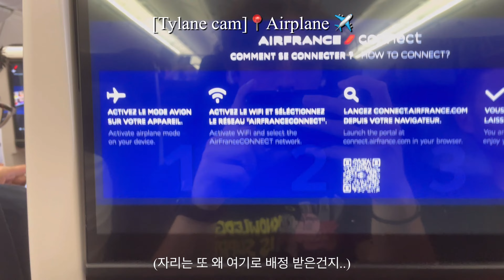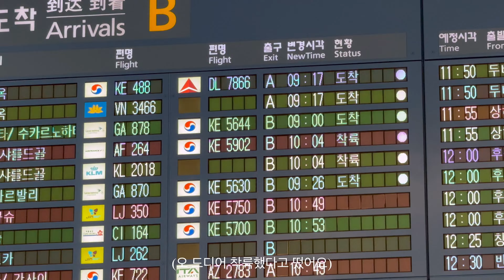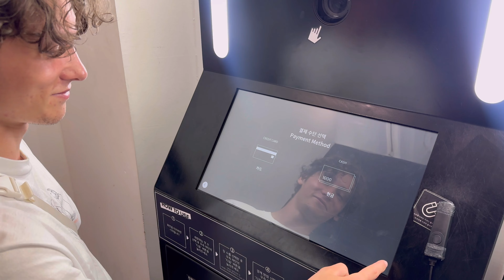[Vlog] 프랑스인 남자친구 첫 내한🇰🇷| 어서와~ 한국은 처음이지?📺 | 한우 첫 경험과 반응 🥩| 초대형 마트 코스트코 방문 🛒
티랜이 드디어 한국에 왔어요~~😖
앞으로 저희의 한국 일상 기대해주세요 ♡
그럼 오늘도 즐거운 감상되세요 ෆ.̮ෆ